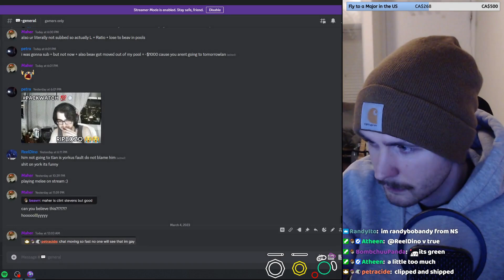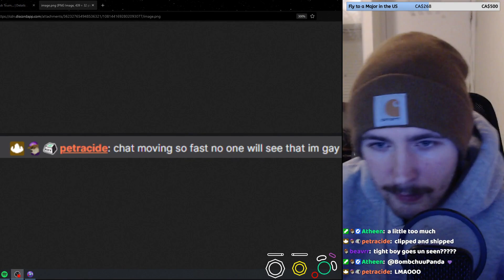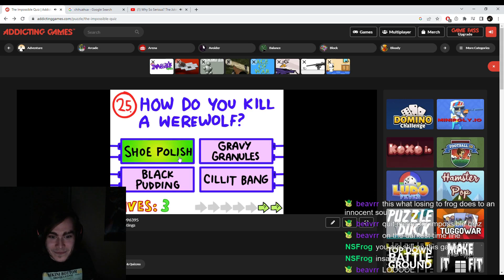zupert mode (MSoft_J) | Smash Melee Highlights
Timestamps & vods:
[00:00] #1 MSoft_J: zupert mode

[00:17] #2 guildhouse: Smashturn in tournament

[00:30] #3 mang0: bbWALL

[00:56] #4 HeyItsMattSmith: How tf did I win weeklies like this

[01:32] #5 MaherSSB: wow.

[02:01] #6 Hungrybox: Seconds Before Disaster...

[02:12] #7 Sheepisch: BLELELE

[02:20] #8 Leffen: Fastest peach stock?

[02:29] #9 luigit0ilet: fishbunjin

[02:38] #10 chillindude: that's me Pog

[02:43] #11 oj_gimpson: losing my mind at this quiz

[03:18] #12 mang0: joey realizes the fox match up is hard

[04:04] #13 MSoft_J: no context VIC melee

[04:42] #14 muthafugga: ayeeee

[04:54] #15 IZIDORE: ball machine fail (HITS MIC)

[05:03] #16 joe_ybats: tooshie dick

[05:26] #17 TheWhoaShow: Head Bonk

[06:06] #18 teriyakikush: Too strong

[06:28] #19 EddyMexico: vs yoshi

[06:44] #20 CG_ConduitGaming: eggs$

[07:06] #21 Leffen: presh

[07:25] #22 jupybara: jupy learns jab edge guard

[07:49] #23 BOX20XX: randall gaming